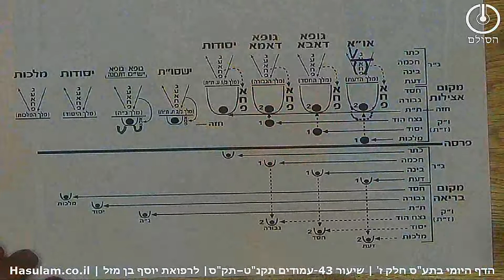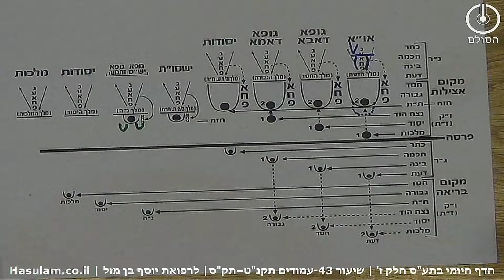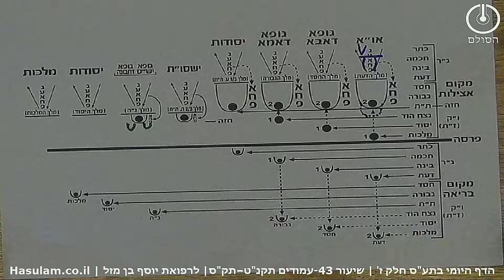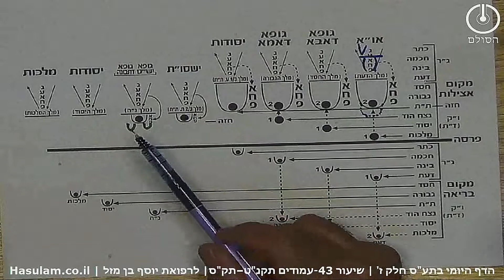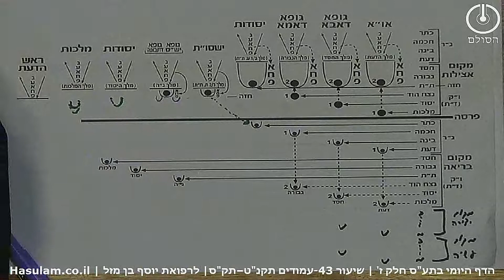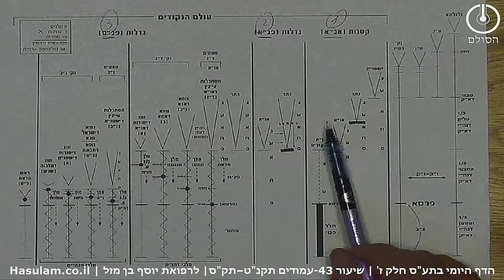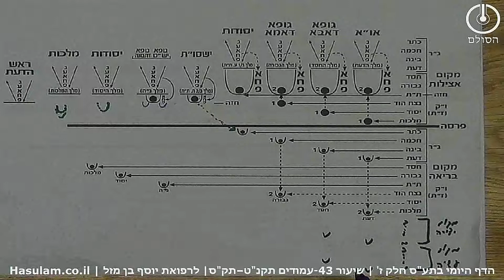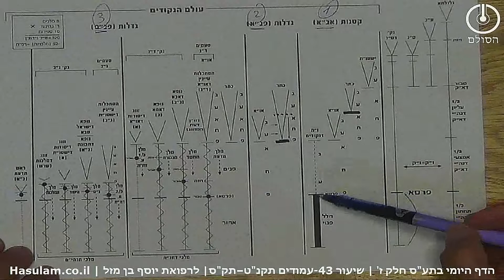הדף היומי בתע"ס חלק ז' |סיכום | שיעור 43 - עמודים תקנ"ט -תקנ"ס